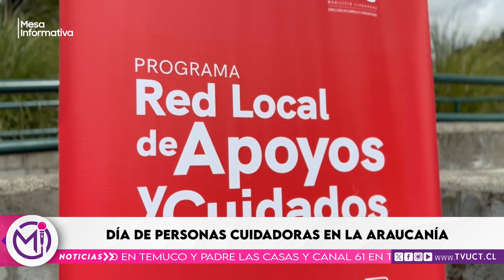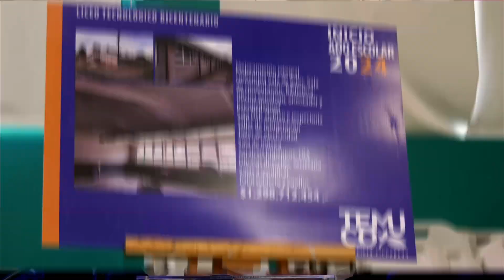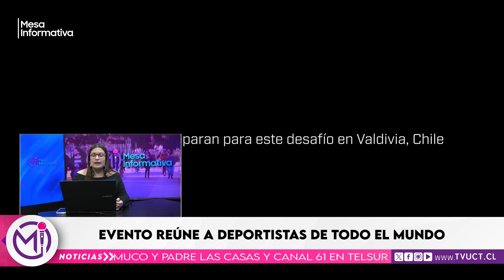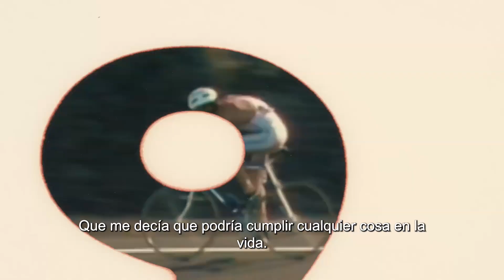Mesa Informativa, T2, 12 de Noviembre de 2024